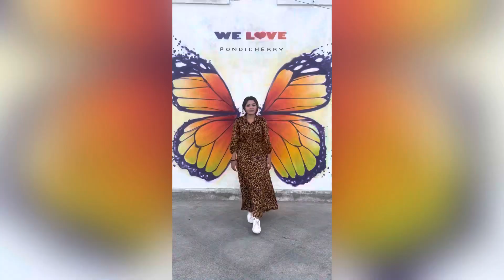Pondicherry 4K | rock beach | Gandhi statue | smart grandma | serenity beach |walk in | best place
Flanked by the promenade and sea on one side and delightful French architecture on the other, the roughly 1.5 kilometer (0.93 mile) stretch is the most scenic road in Puducherry. Also known as the Beach Road, Goubert Avenue is the outer rim of the French Quarter and one that sees the most amount of tourist traffic in Puducherry. The picturesque stretch is most visited for the breathtaking Rocky Beach as well as the beach promenade stretching the length of the road. The street is home to number of monuments that can be visited by simply taking a walk along the street. the French War Memorial, the Mahatma Gandhi Statue, the Old Lighthouse and the Dr B. R. Ambedkar Manimandabam are some of the main attractions here. Apart from this there's the delightful Le Cafe, sitting right on the promenade and the heritage buildings bearing typical French architecture. Come evening, the tourists as well as the local populace congregate here to enjoy a slice of the Coromandel coast. Because of the increased tourist flow, the street is closed to vehicular traffic from 6p to 7.30a. Enjoy the fantastic sea views, grab a bite at one of the cafes or simply shop in the ample boutiques, Goubert Avenue is sure to thrill you.